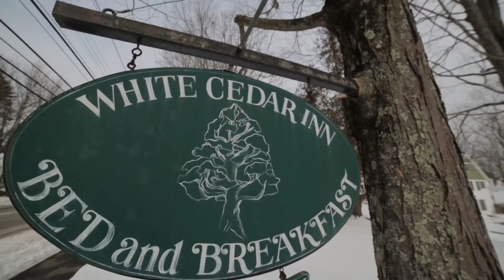Places to Stay in Freeport, Maine!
There are as many wonderful places to stay in Freeport, Maine, as there are wonderful reasons to stay in Freeport, Maine. With all of the shopping, dining, and playing to do in our beautiful coastal village, you’ll be glad you chose a Freeport hotel, inn, bed and breakfast, cottage, or campground.